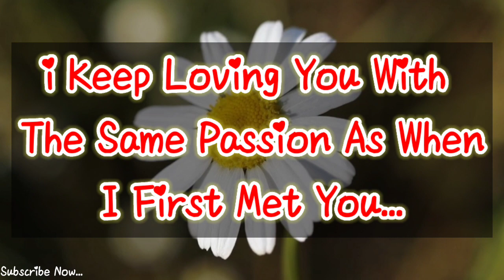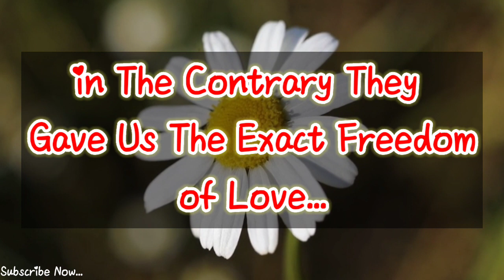I Love You More And More Everyday | Love Poems ❤️